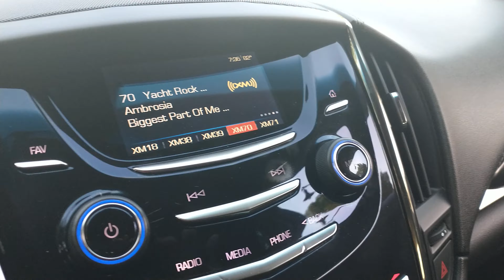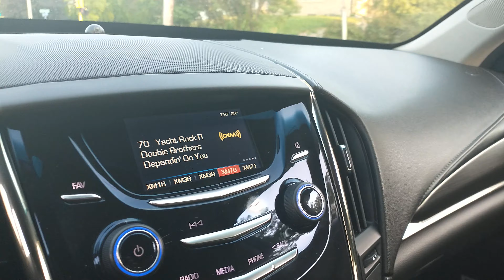July 1, 2021